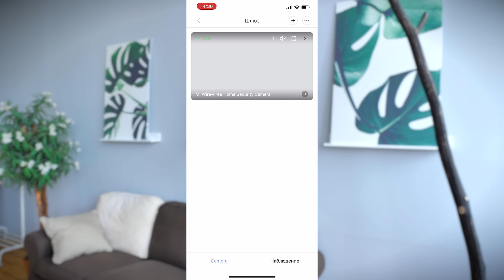IMILAB EC2: КАМЕРА ВИДЕОНАБЛЮДЕНИЯ ДЛЯ ДОМА И КВАРТИРЫ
Обзор IMILAB EC2, полноценная камера для видеонаблюдения. Умеет работать как с облаком, так и локально хранит файлы на карте памяти типа microSD. Доступ ко всем функциям осуществляется через мобильное приложение для iOS и Android. При этом с основным хабом, сама камера соединяется по беспроводной технологии и оснащена аккумулятором, который не нужно заряжать до 100 дней. Как это работает? Какие качество? Насколько все удобно? Все подробности в этом видео )))

ХАРАКТЕРИСТИКИ:
— Материал корпуса: ПластикСтандарт видеокамеры: IP
— Угол обзора: 120°
— Источник питания:Камера: перезаряжаемый аккумуляторХаб: от сети
— Объём аккумулятора: 5100 mAh
— Инфракрасный датчик: Есть
— Матрица: 8 Мп
— Ночной режим: Есть
— Детектор движения: Есть
— Разрешение: 1080p
— Аудио: Двусторонняя аудиосвязь
— Слот для карт памяти: да
— Поддержка карт памяти: Micro-SD
— Максимальный объем карты памяти: 64 Гб
— Объем встроенной памяти: Запись только на карту памяти/облако
— Приложение: MiHome
— Совместимость: Android 4.4 и выше, iOS 9.0 и выше
— Тип подключения: Wi-Fi
— Wi-Fi: 802.11 b/g/n, 2.4 ГГц
— Класс защиты: IP69
— Вес:Камера: 270 гХаб: 65 г
— Размеры:Камера: 140.4 x 47 x 73 ммХаб: 75 х 75 х 27 мм